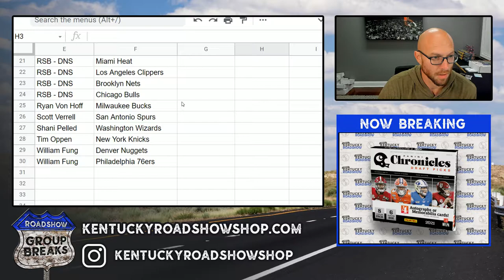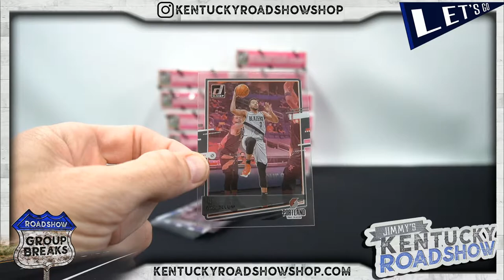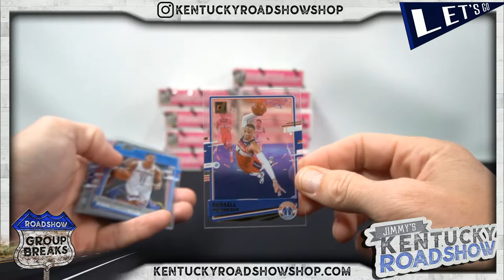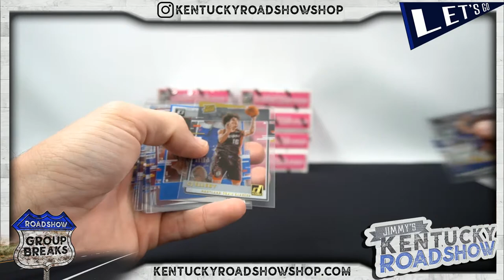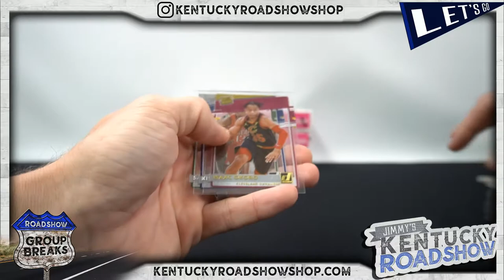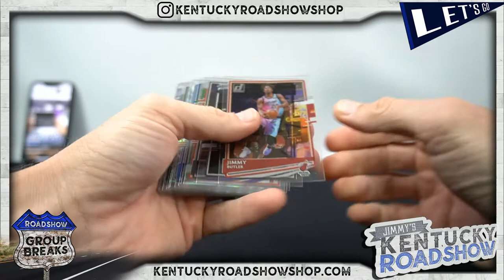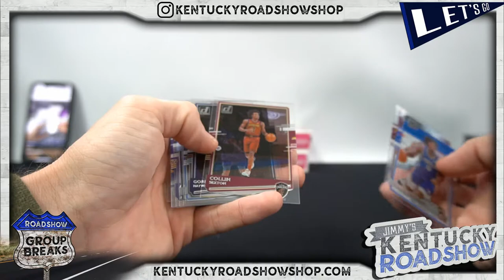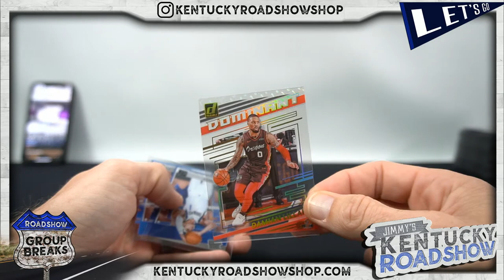2020/21 Panini Clearly Donruss Basketball Hobby - 12 Box Case Break #1